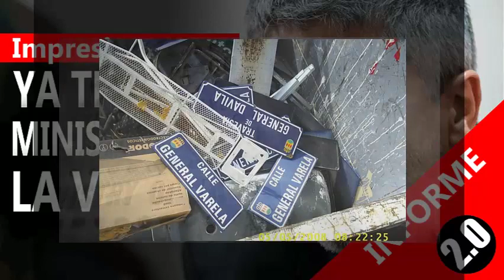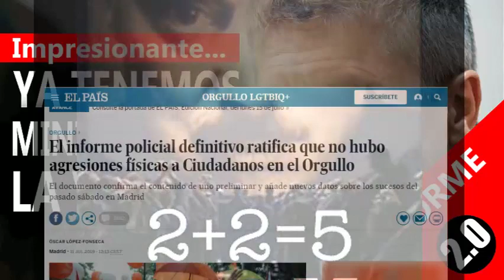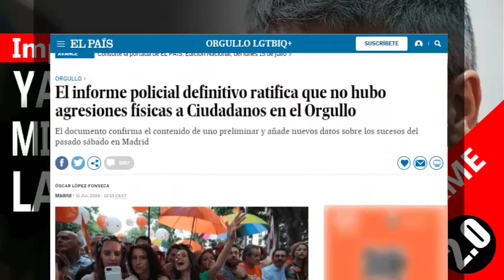MARLASKA, Y el informe POLICIAL del ORGULLO GAY. - DICE QUE NO PASÓ NADA CON CIUDADANOS - ORWELL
Hola amigos. El ministerio del interior, presenta un informe policial, que asegura que en el día del orgullo gay, no pasó nada con ciudadanos. Un fiestón, en el que todos se lo pasaron de maravilla, vaya. El paralelismo de 1984 de George Orwell, con las realidades oficiales a las que estamos sometidos, es increíble.